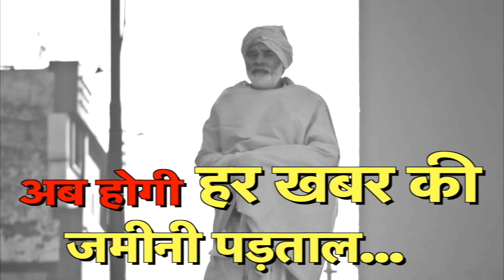UP/UK बुलेटिन मायरा शबाब का 8 वां जन्मदिन गरीबों को बांटे कंबल,जालौन-रैली के नाम पर जान से खिलवाड़।